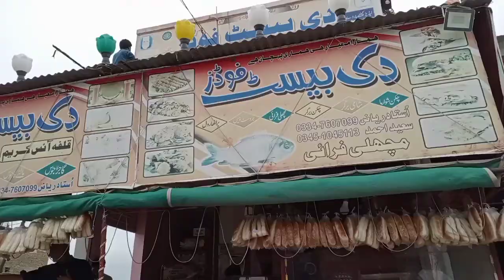Aj hm bhkr mandi py gay bhot mza aya kaffi funny gap shap hoi